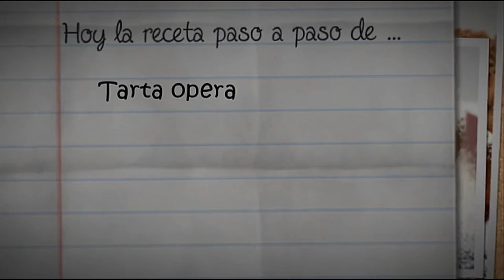TARTA OPERA,😍🍫😋 TORTA a capas de bizcocho y chocolate con crema, PASTEL DELICIOSO. Receta # 92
Elegante y deliciosa: Tarta opera

Ingredientes:

Para el bizcocho de almendra:
3 huevos.
85 gr de azúcar.
50 gr de almendra molida.
150 gr de harina.
Para la crema de chocolate o ganache y también el glaseado superior:
200 ml de nata líquida.
225 gr de chocolate negro y 55 mas para la cobertura.
2 cucharadas de aceite.
Para el almíbar de café:
100 ml de café.
50 gr de azúcar.
Para la crema de café o buttercream de café:
2 claras de huevo.
100 gr de azúcar y dos cucharadas más para las claras.
1 cucharada del almíbar de café que preparamos antes.